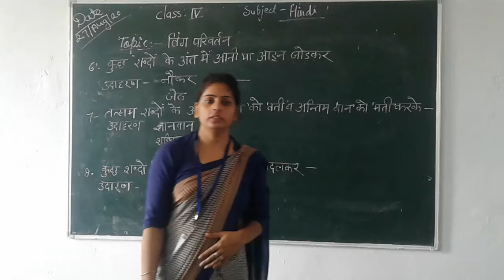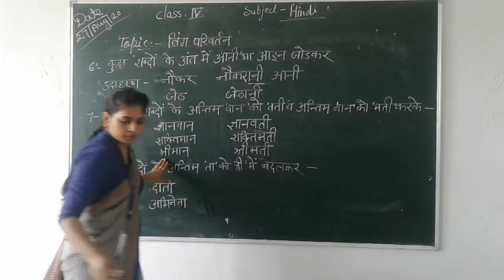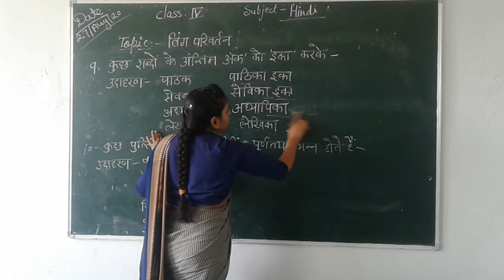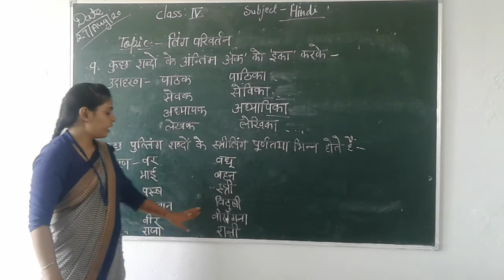Class 4th hindi